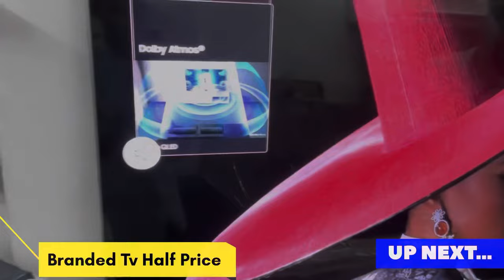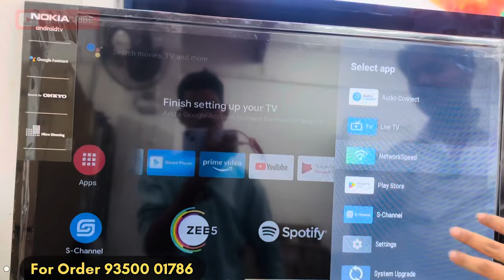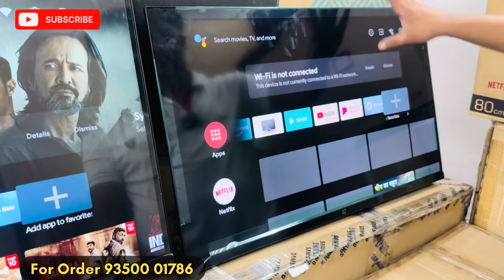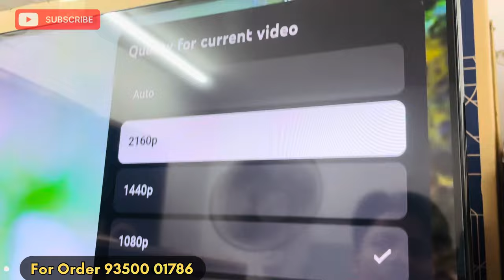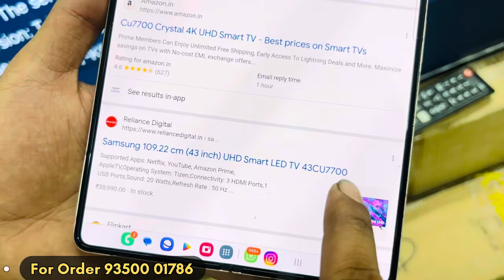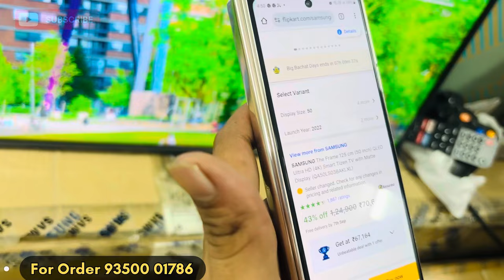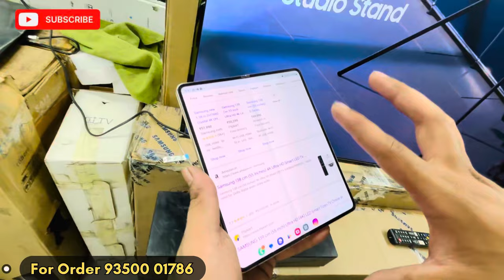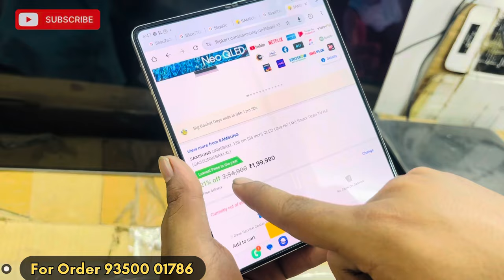Branded Led TV Only ₹5500🔥| Upto 80% OFF | Branded Led TV Warehouse in Delhi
Branded TV खरीदिए आधे दाम में | Cheapest Price Branded Smart Tv | 4K Smart Led TV

🙏  JAI JAGANNATH 🙏

  अगर इस वीडियो को देखकर कोई भी व्यक्ति माल खरीदता है तो explore vlogs ar यूट्यूब चैनल और यूट्यूब की कोई भी जिम्मेदारी नहीं होगी तो आप सब अपनी बुद्धि से खरदारी करे और सामान ख़रीद थैंक यू

Shop Details

Name - Smart Hub

R,38-Shop No. 3, Metro Piller No. 48
Near Hira Sweets

Nearest Metro Station Laxmi Nagar or Nirman Vihar

Search Key
wholesaleelectronicsmarket delhiwholesaleelectronicsmarket cheapesttvmarket wholesalepriceelectronicsmarket openboxelectronicsmarket mobilemarketdelhi sabse sasta smart tv, smart led tv, wholesale led tv market, led tv, 4k led tv, lajpat rai led tv market, laxmi nagar led tv market, cheapest led tv in delhi, cheapest led tv